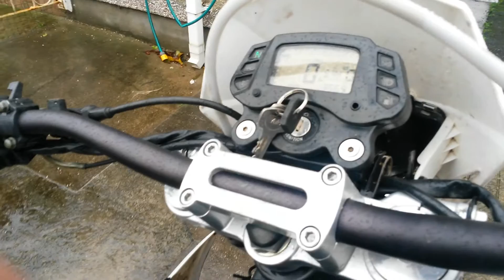SFM ZX 125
full size dirt bike